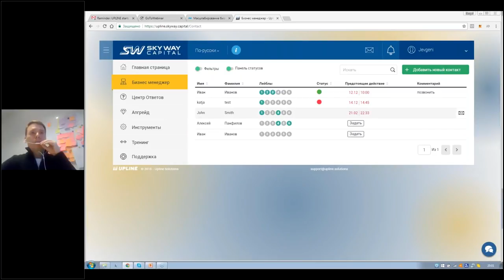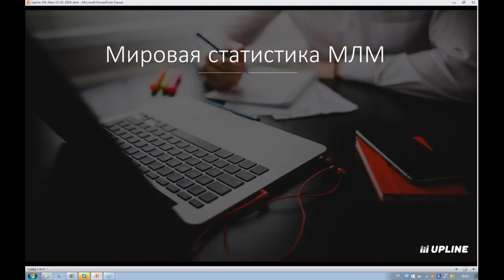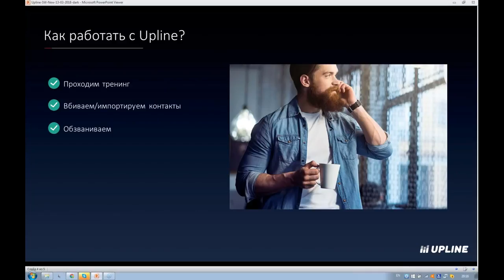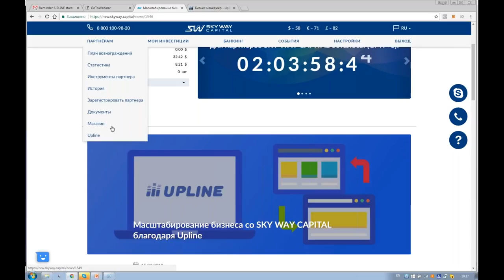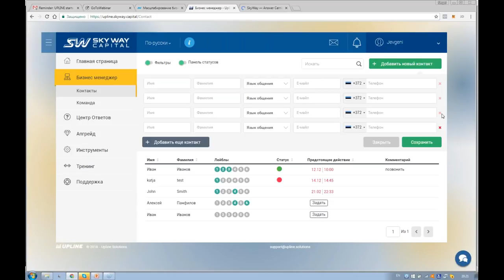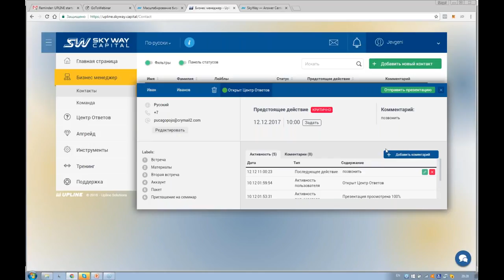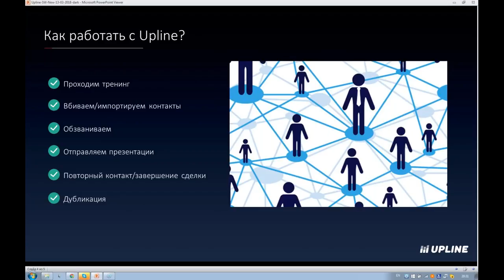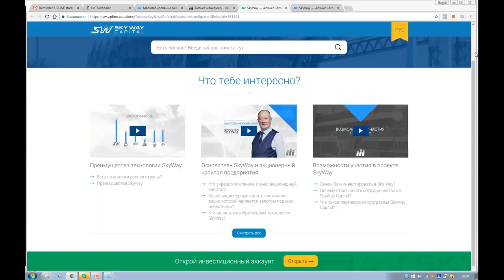Как работать с UPLINE Вебинар, часть 3